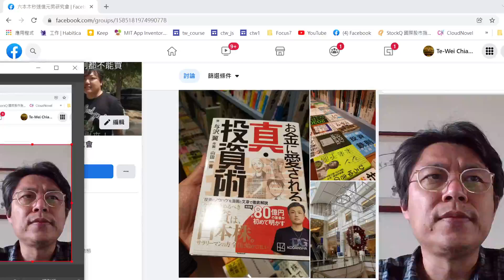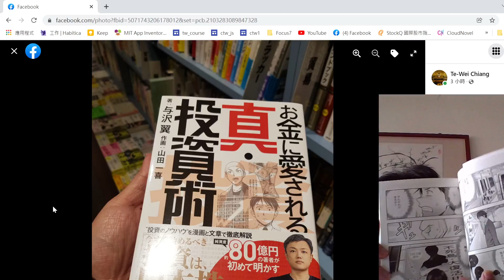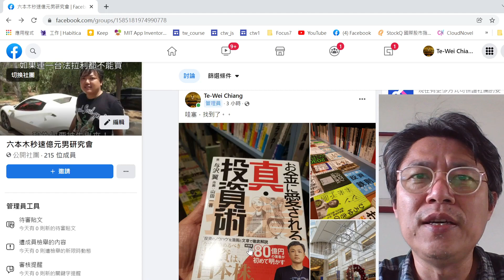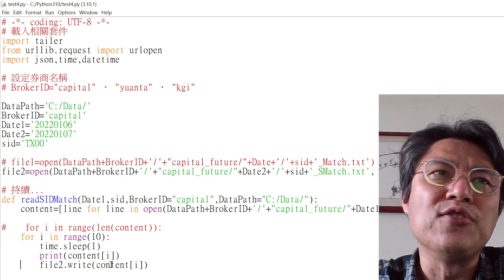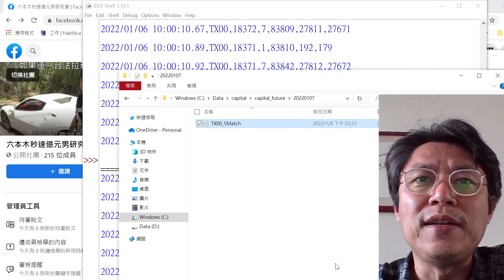【Python程式交易DIY 8-1】非交易日沒有動態I020報價檔, 沒法測交易訊號, 甘脆自己寫一個程式模擬gorder產生報價檔, 2022 01 08 15 18 50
(歡迎使用比特幣請版主喝咖啡)
合図【あいず】信號，暗號

●東京交易故事(電子書/影音):
東京交易故事1-BNF交易手法解說1
東京交易故事2-BNF交易手法解說2
東京交易故事3-BNF交易手法解說3
東京交易故事4-日本股神CIS-1
東京交易故事5-日本股神CIS-6
東京交易故事6-BNF自己流1-3
東京交易故事7-秒速億元男的哲學1
東京交易故事8-秒速億元男的交易手法和BNF的交易哲學
東京交易故事9-TW自己流1
東京交易故事10-秒速億元男的交易手法2
東京交易故事11-TW自己流2(選擇權的波動交易策略)
東京交易故事12-TW自己流3(綜合實戰策略: 選擇權+現貨對沖)
(海外朋友無法使用pubu者，可另透過paypal.me/tewei0328讚助取得電子書之影片版/影音)

●東京交易故事影音版: (海外朋友可用paypal或比特幣/乙太幣取得)
請版主喝咖啡即可取得影片完整版: (您溫暖的支持是版主繼續努力的動力)(第一話: NT.60; 第二話: NT.60; 第三話: NT.150)
2. 透過比特幣/乙太幣錢包:  地址: 3931RhgJHzWCFETmmcJ2tKnDPmWaPkxQP7

比特幣錢包地址: 3931RhgJHzWCFETmmcJ2tKnDPmWaPkxQP7

●｢05日本股神BNF研究會」FB社團1年期會員(NT:1000)

●python程式交易DIY1, 用GOrder取得報價資料, I020交易明細檔介紹影片(NT:100)

python程式交易DIY2, 使用函數將 I020交易明細檔讀入Python(NT:100)